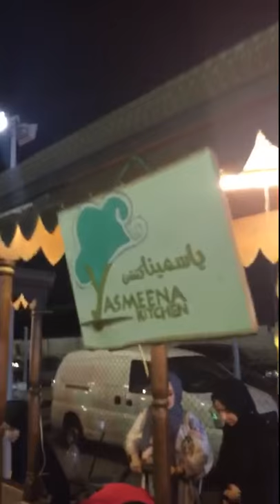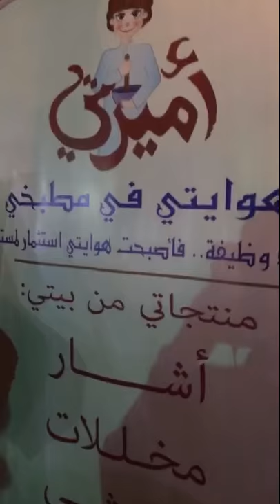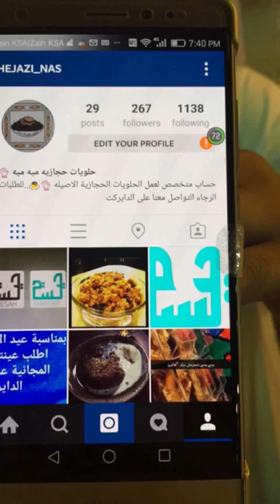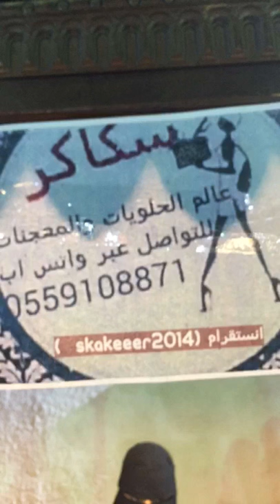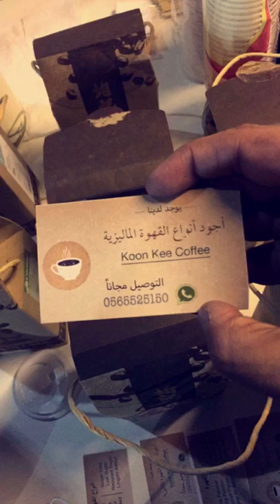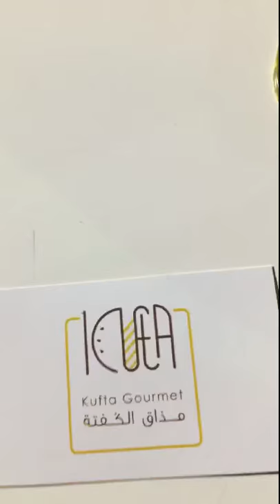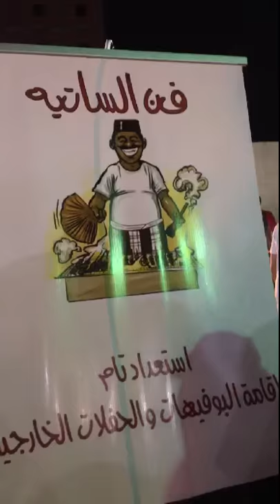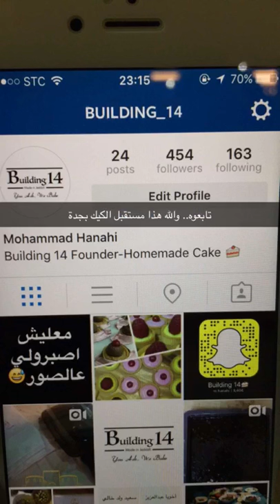تقرير بسطة_ماركت (الجزء الثاني)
تقرير بسطة ماركت١٨/٣ سناب شات (aido4ever)